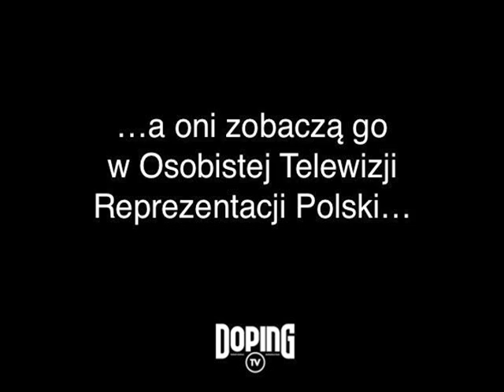Tytoń, Lewy i Szczęsny oglądają Wasz doping!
Najważniejszy mecz w naszej grupie już we wtorek. Niech nasi piłkarze zobaczę Ciebie też w swoim pokoju.

Oficjalny kanał Polskiego Związku Piłki Nożnej - materiały filmowe ze zgrupowań reprezentacji Polski: kulisy, reportaże, relacje, skróty meczów, bramki, treningi, wywiady, konferencje prasowe, cykl materiałów Eksperckie Studio, magazyn Łączy Nas Piłka.